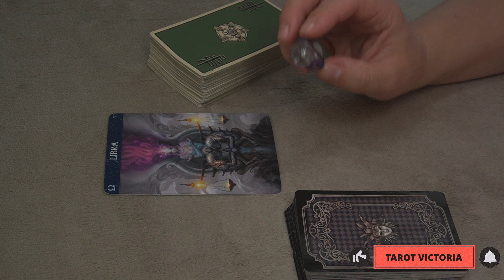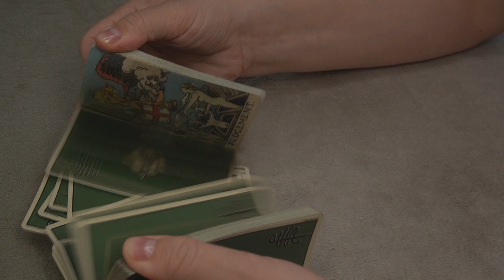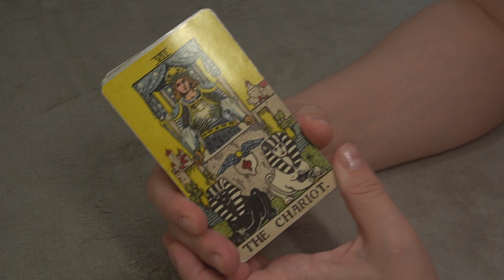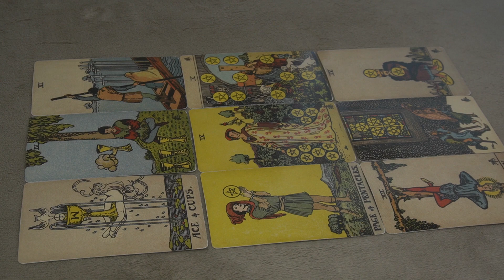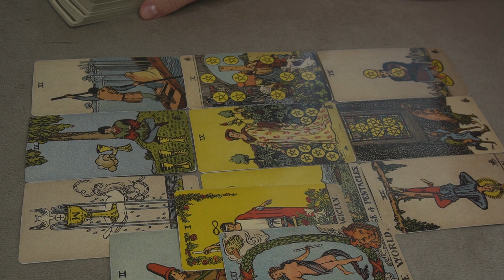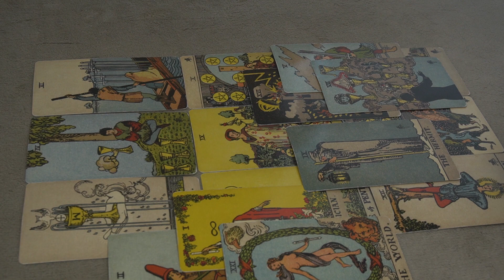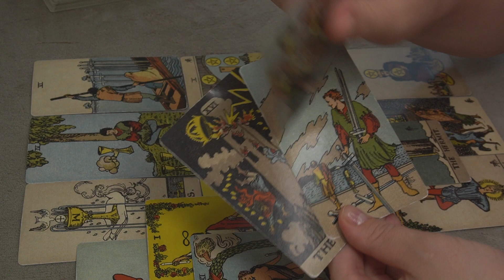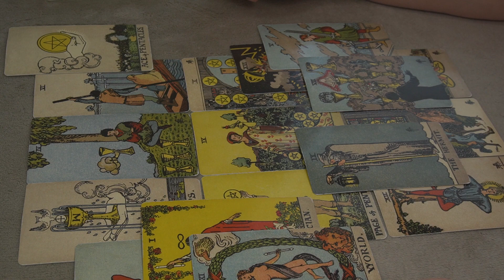LIBRA * THEIR LOSS , NOT YOURS * FINANCE/CAREER MAY 2021